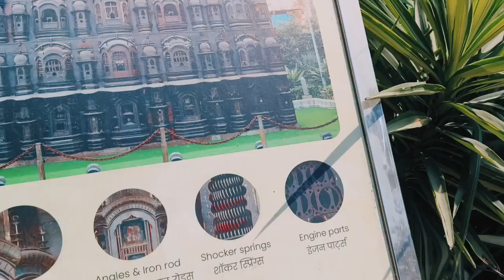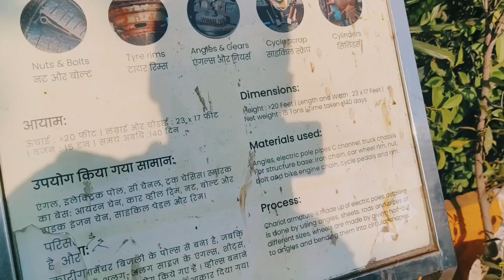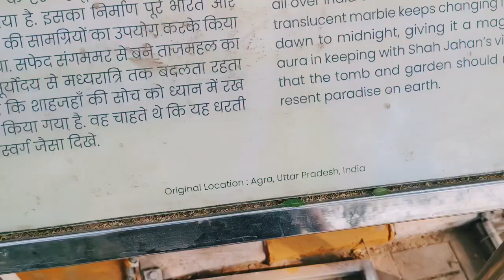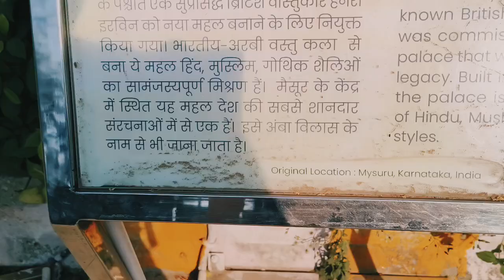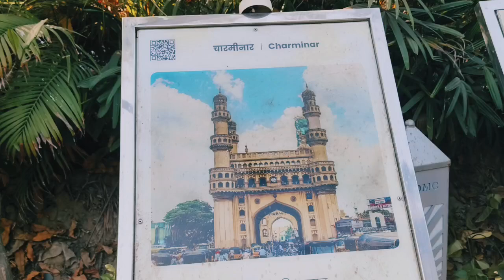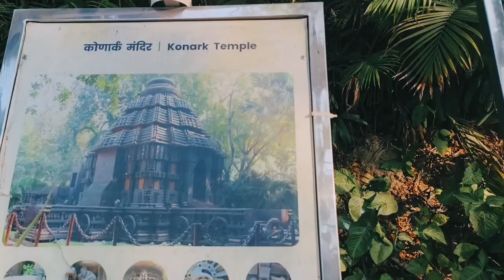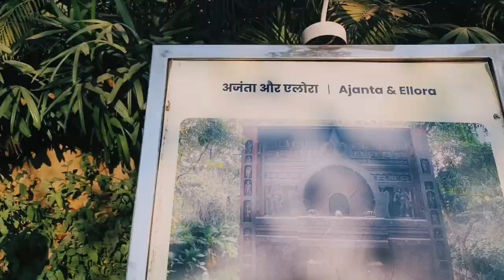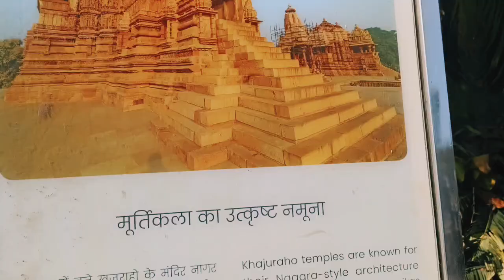Visit to Bharat Darshan Park | Must visit | All India monuments in one place 😱 😱